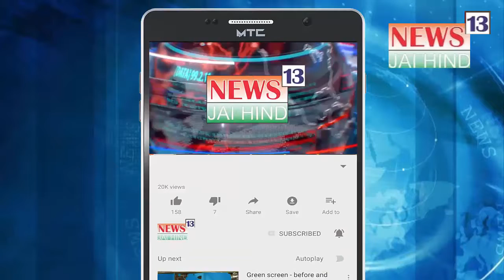Dr. Shyama Prasad Murkhji Ko Shraddha Suman Arpit Karenge CM Yogi Adityanath